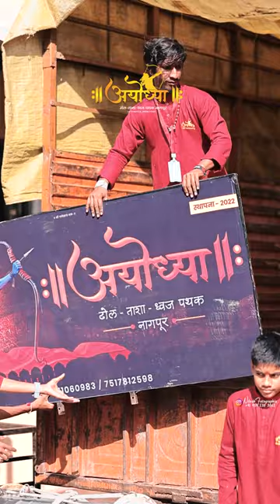Insight | Ayodhya Dhol Tasha Pathak Nagpur | St.Vincent Pallotti College of Engineering Technology